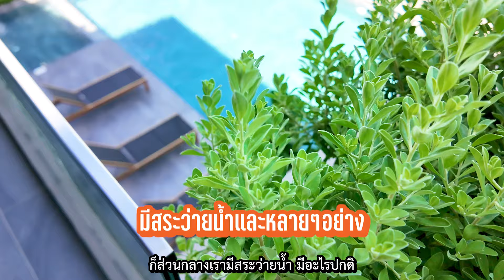Home Tour EP.0 ตามมาดูบ้านหรู 10 -20 ล้าน คัดยังไงจาก 100 โครงการ ?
วันนี้ CEO ปอ Review พาทัวร์บ้านหลังใหม่ แบบสดๆร้อนๆ ที่ตัดสินนานกว่าจะเลือกบ้านหลังที่ใช่ ผ่านมามากกว่า 100 โครงการ แล้วมาลงเอยที่หลังนี้เพราะอะไรมีสาเหตุ รับชมเลยครับ
กด Subscribe และกด Like เพื่อเป็นกำลังใจ และจะไม่พลาดการอัปเดตเทรนด์หรือรีวิวอะไรดีๆ เจ๋งๆ ต่อไปด้วยครับ